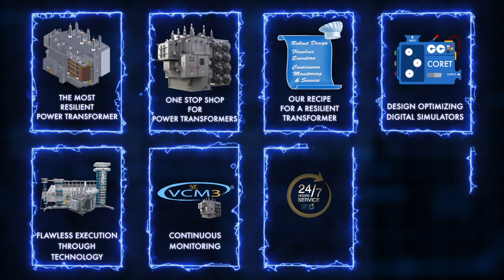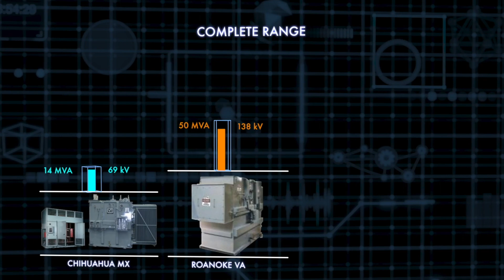Virginia Transformer Corp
An overview of Virginia - Georgia Transformer from CEO/CTO Prabhat Jain.